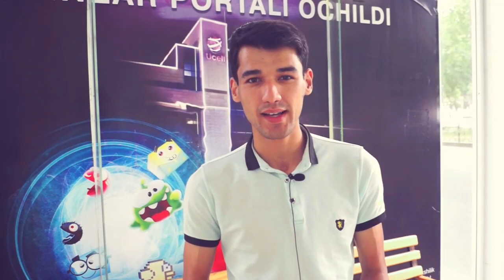Самарканд Мошина Бозор 03.06.2018 (Нархлар кандай ? 1-КИСМ) Moshina Bozor (Narxlar03.06.2018 )